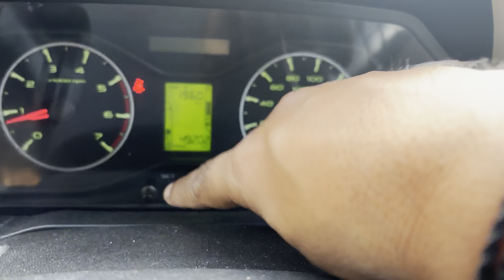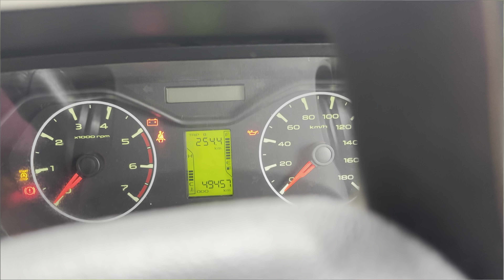mood off tha or banaras ke liye nikal gaye / korba to banaras highway